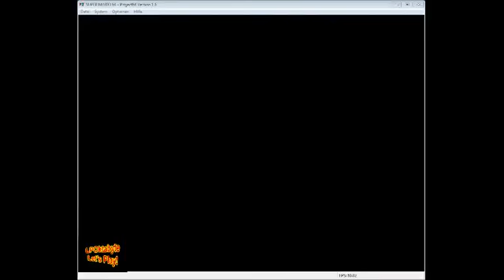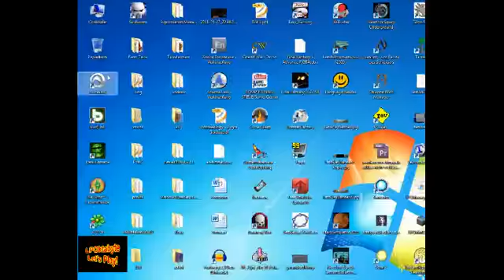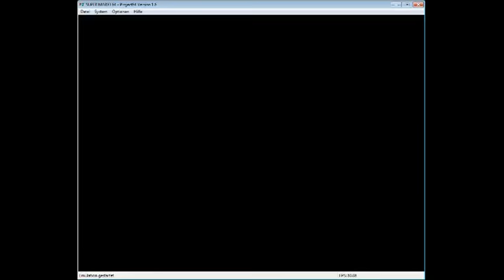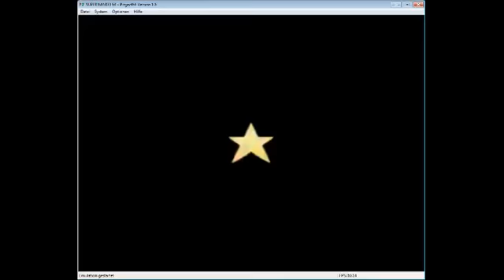Let's Play Super Mario 64 live German/Deutsch Part 4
Live aufgenommen am Juli 31 at 2:33pm. -- Live-Aufnahme auf Justin.tv / twitch.tv